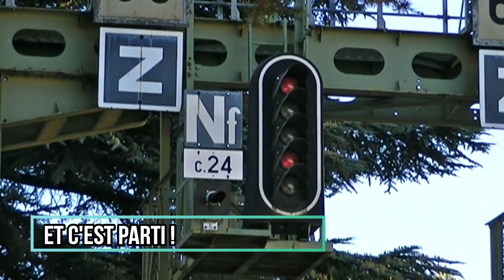Une belle après midi en gare de Colmar [Partie 1]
Pendant les vacances de la Toussaint, Ferrovipathe n°1 et 3 sont allés en Alsace . Cette vidéo a été réalisée à Colmar, au programme de cette première partie  des TER200, des TGV et des FRET ! Bon visionnage et merci à Mathys68 et Avis Train pour cette superbe après midi passé ensemble !